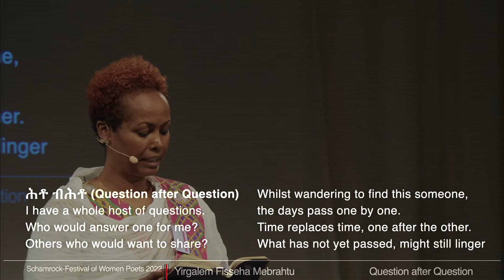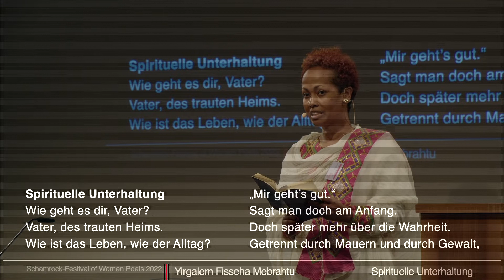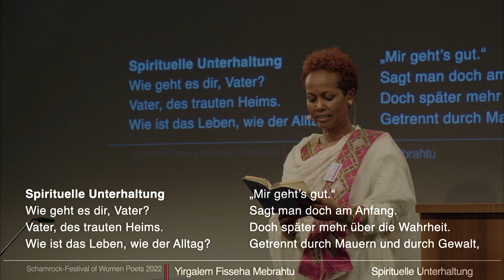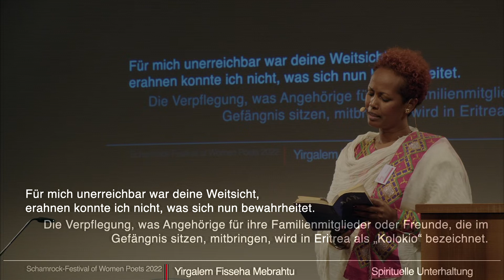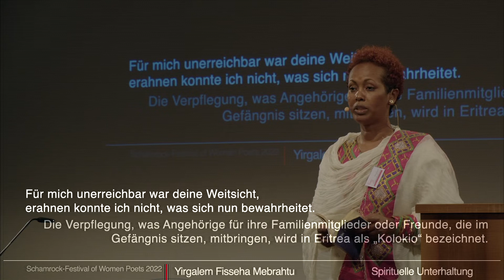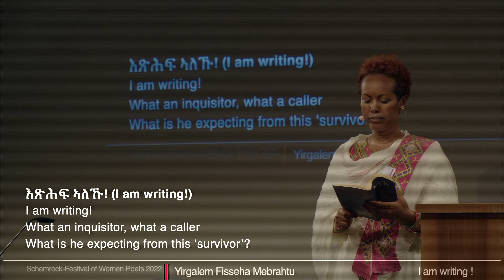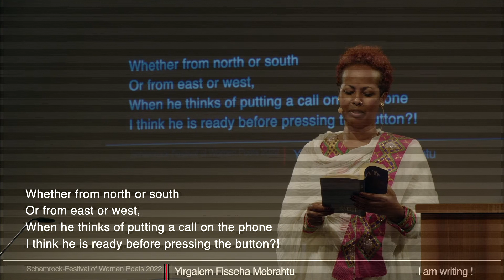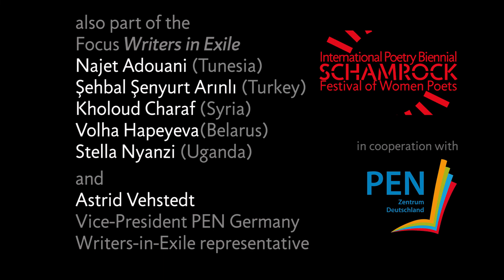Schamrock Festival of Women Poets 2022 - Yirgalem Fisseha Mebrahtu (Eritrea / Writers in Exile, PEN)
Introduction by Astrid Vehstedt, Writers-in-Exile representative, vice-president of PEN Germany
and Kalle Aldis Laar, Festival co-organiser